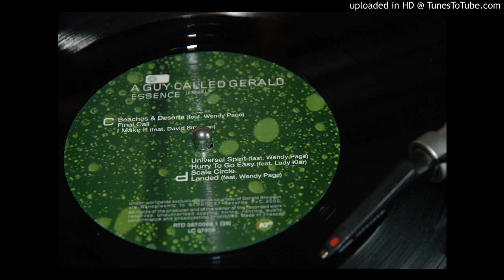A Guy Call Gerald - Universal Spirit (vinyl audio)